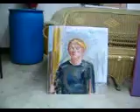episode 7, update on painting from episode 2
with a strong song playing in the background from fm 98 wjlb, anything is possible.